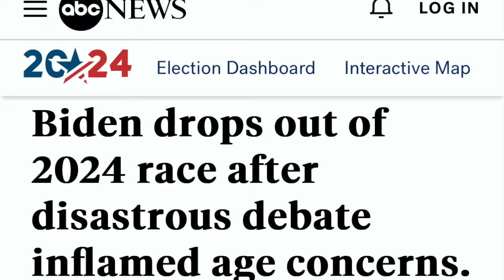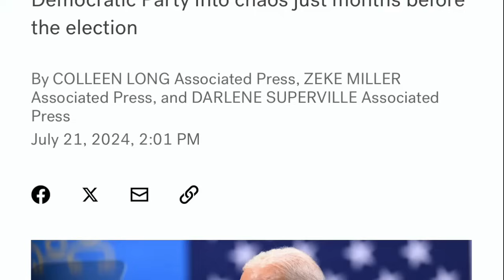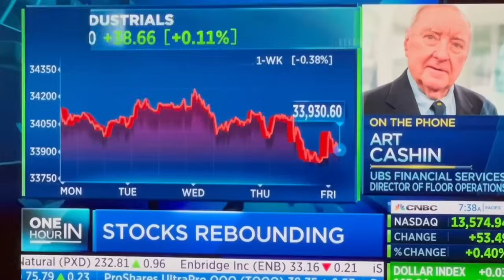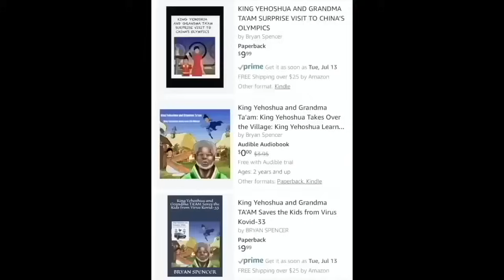HOLY SH**! BIDEN DROPS OUT OF 2024 RACE AS WW3 A.I. BITCOIN & CRYPTO RISES!